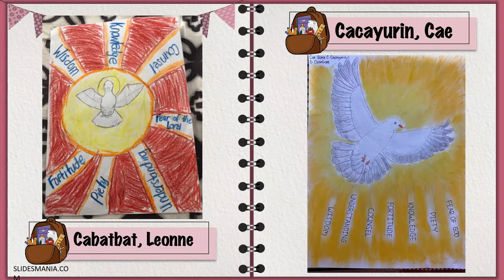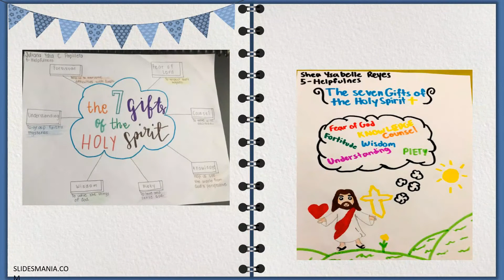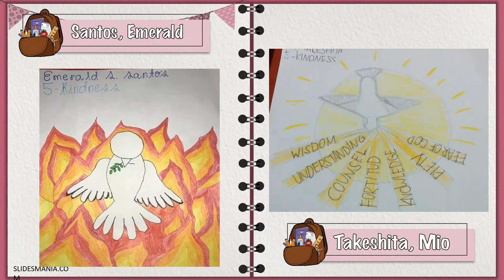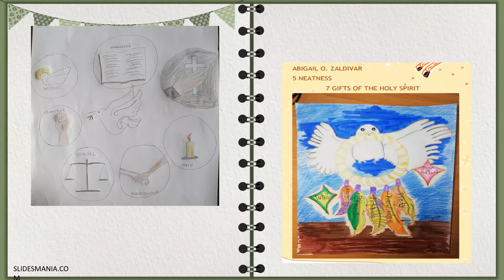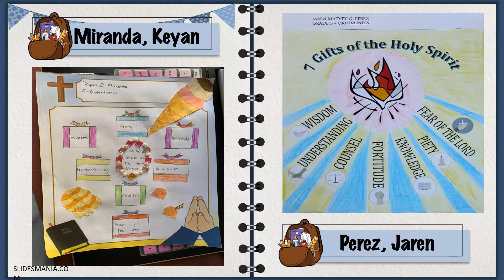CL - Grade 5